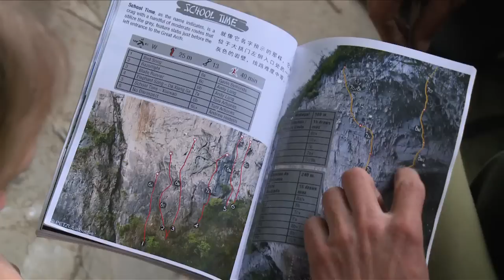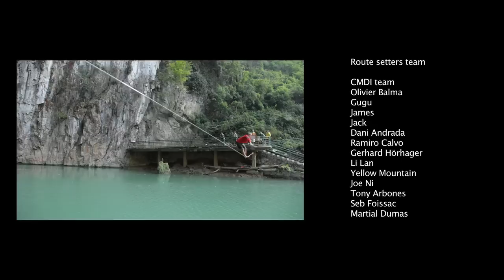Petzl Roctrip China - Official movie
Get more info, pictures, guidebook and wallpapers to download on the Petzl webiste

Last fall, from October 26-30, 2011, more than 600 climbers gathered with our team for Petzl RocTrip China. All participants discovered and enjoyed more than 250 brand new pitches on unbelievable limestone especially prepared for the event.

Among the highlights of the film, watch Dani Andrada's first ascent of the extremely difficult 7-pitch Corazon de Ensueno (8c/5.14b), a route he put up in 2010 over the course of two trips to the area to prepare for the RocTrip. For this outstanding feat, Dani was awarded Climbing Magazine's prestigious Golden Piton.

Other sequences include Steph Bodet and Arnaud Petit sending their project, Lost in Translation (8a+/5.13c), Gabriele Moroni's first ascent of Coup de Bambou (9a/5.14d), as well as other images of spectacular climbs up and down the valley.